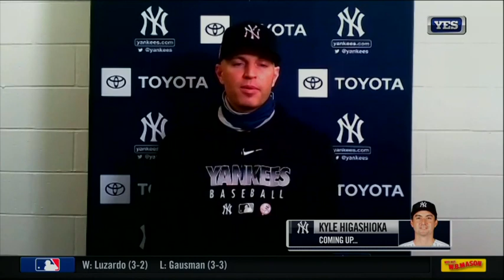J.A. Happ on his DOMINANT outing tonight vs Red Sox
Yankees starter J.A. Happ on his dominant outing tonight vs the Boston Red Sox.